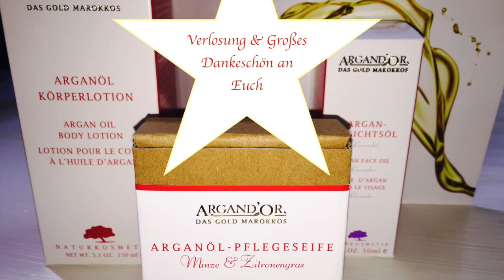Verlosung von Argand' Or Beauty für meine 4000 Abos !!!DANKE